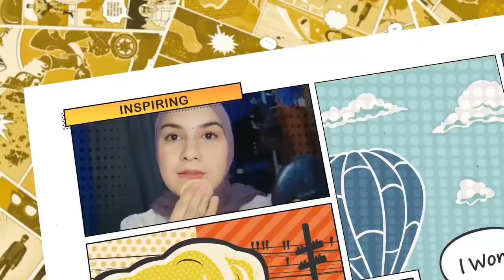AKHIRNYA DATANG JUGA | KANGEN AKTING!!!!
selamat menonton!!!